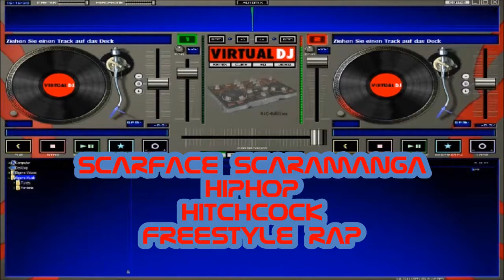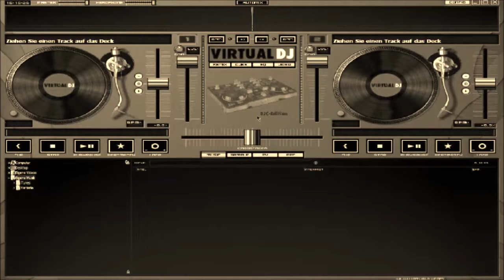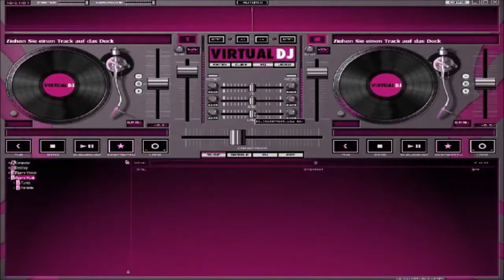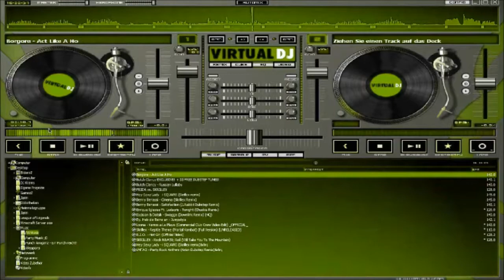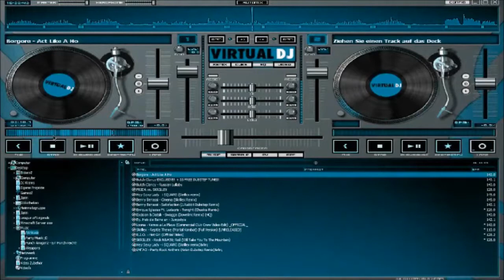Freestyle Rap King (Kong) Scarface Scaramanga HipHopHitchcock Bullseye Freestyle Rap Shit HD Video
Freestyle Rap King (Kong) Scarface Scaramanga HipHopHitchcock Bullseye Freestyle Rap Shit HD Video 2014
real new stuff; I can't get enough!